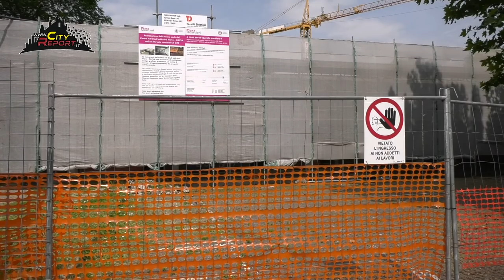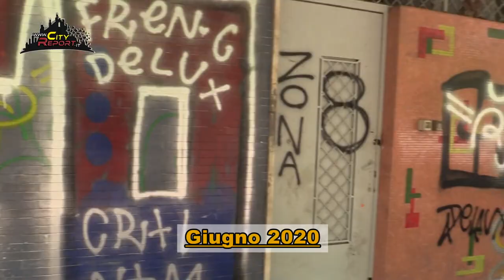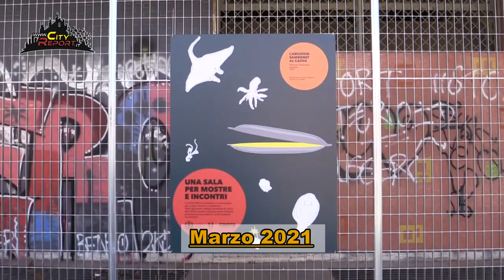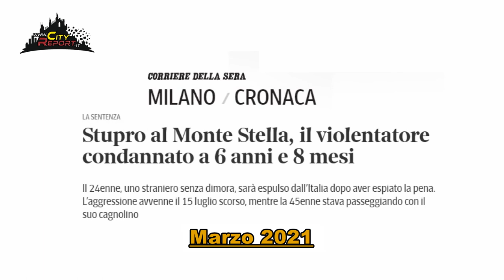RITORNO ALLA NORMALITÀ ? - PRIMA PARTE -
Gli anni 2020 /21 del mercato comunale di Via Isernia , cinto da violenza degrado e occupazioni e dai professionisti politici della propaganda e dello spreco .
Continua...